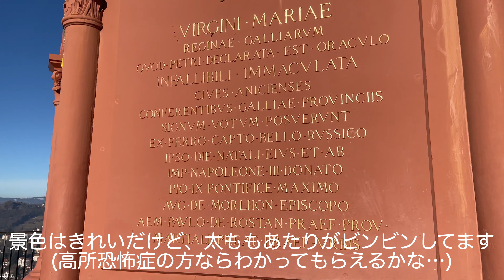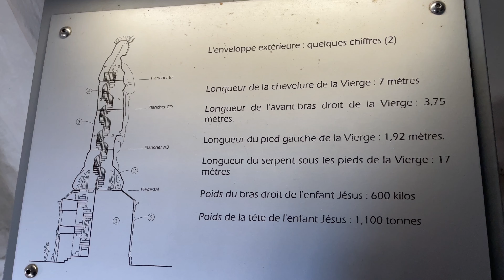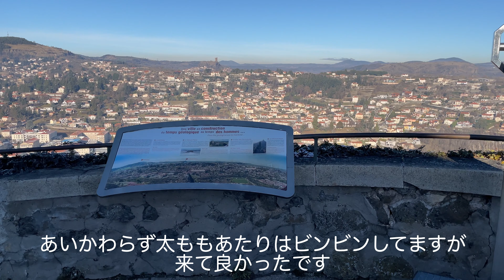Le Puy en Velay, France 🇫🇷 フランス在住アラフィフ またプロヴァンスへ行く 〜 ヴァーチャル観光 ルピュイ-アン-ヴレ編 〜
クリスマス休暇に南仏に向かう道中1泊したルピュイ-アン-ヴレの2日目。今回は朝の光の中の散歩となります。マリアさんの中も登りました。オミクロン爆進中、海外旅行も難しい今日この頃、一緒に観光してる気分で見て頂けたらうれしいです。